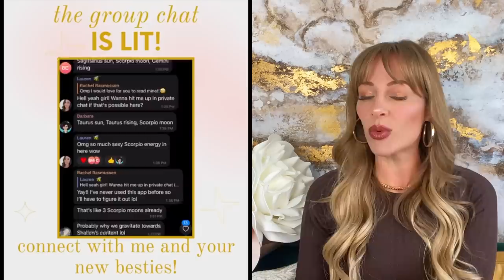BEN AFFLECK SLAMS CAR DOOR ON JENNIFER LOPEZ: How To Get Through A Rough Patch | Shallon Lester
Save 25% with code SHALLON25